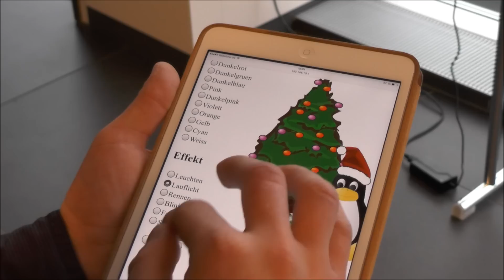Weihnachtsgrüße von der Hochschule Coburg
Die beiden Elektrotechnikstudenten Florian Wank und Carsten Faber haben eine Lichterkette entwickelt, die sich per Smartphone oder Tablet steuern lässt.